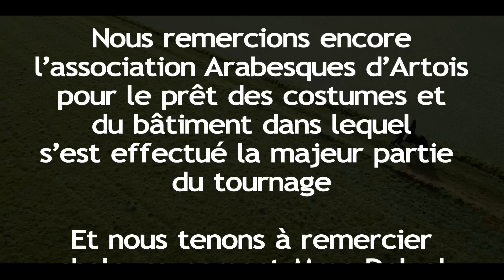Apparition - Maupassant - Court Métrage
Toutes les images et musiques appartiennent à la LJT Production
LJTprod2020©
Le texte et scénario originaux sont de Guy de Maupassant.